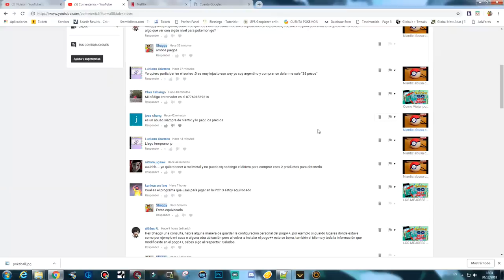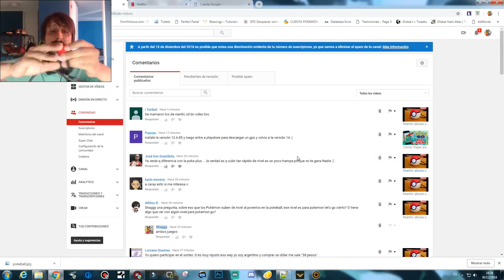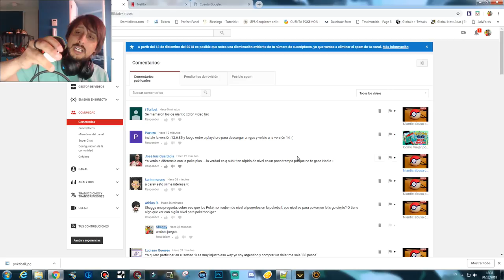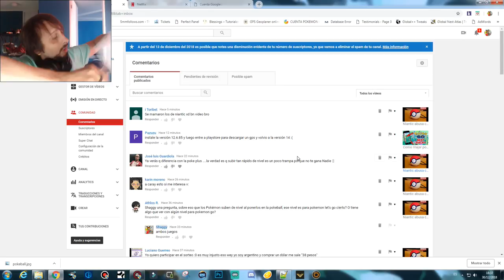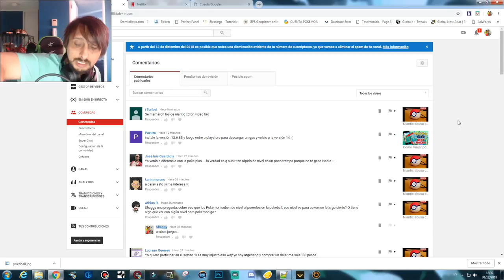Unboxing POKEBALL PLUS NINTENDO LO HIZO DE NUEVO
niantic abusa con su nuevo sistema en pokemon go - Ninja - HTML renderer for bots Pokemon GO; PokeBotNinja - bot with an interface for Pokemon GO Qué puedes hacer con Google Play

 Very customized settings, You will not find a better Pokemon go bot Google Play gives you one place to find, enjoy, & share Apps, Music, Movies & Books - instantly anywhere across the web & android devices

 Denson · Pokemon Go Bot for Windows
The Pokemon Go Bot, baking with community